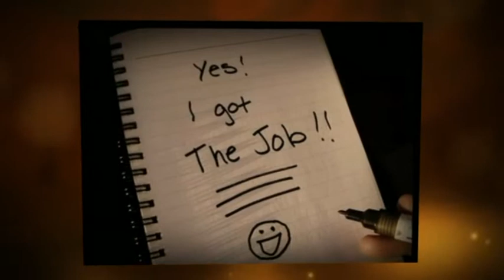Primary Care Recruitment - UK job offers for nurses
We currently provide jobs for nurses in the UK.